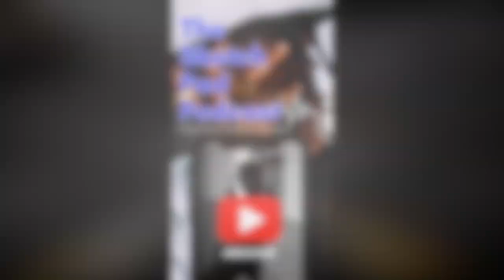Oliver Anthony Cancels Knoxville Concert, Apologizes for High Ticket Prices. ￼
On this episode of the sketchpad podcast, we talk Oliver Anthony, cancels Knoxville Concert, Apologizes for High Ticket Prices, And Vows to Find Affordable Alternative